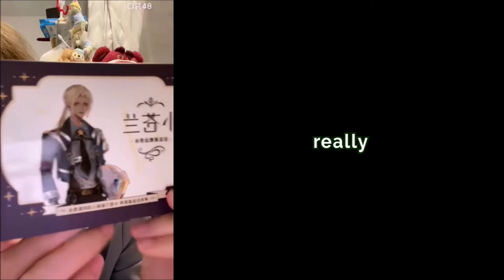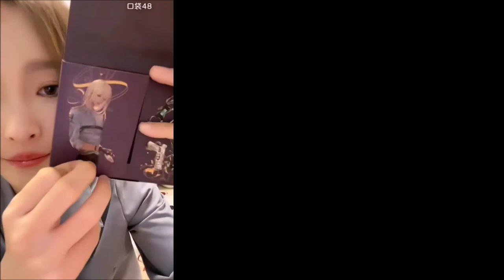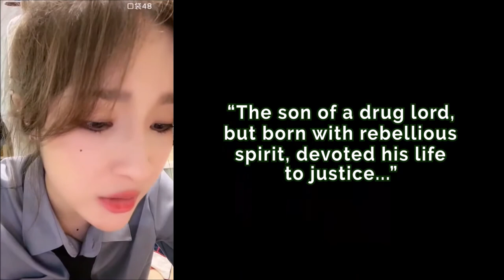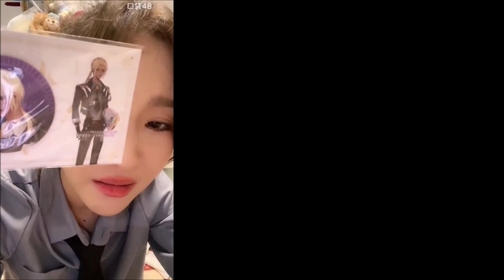[EngSub] "That's a guy? Why??" - Liu ShuXian 刘姝贤 - SNH48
Watch lsx go through the 5 stages of grief as she realizes her waifu isn't actually a hot anime girl.

Live stream from 20211106 on Pocket48直播